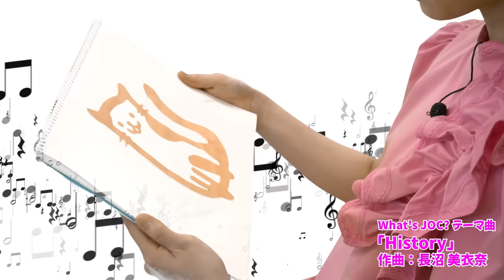【back number 「アイラブユー」EL演奏♪】ヤマハ音楽教室の深い歴史がわかる！新番組「What's JOC?」♯4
新番組「What's JOC?」♯４／ヤマハが考える音楽教育②
「ヤマハ音楽教育システム」の歴史的背景や、「ジュニアオリジナルコンサート（JOC）」、
そしてその指導に裏打ちされた考えを分かりやすく伝えるちょっとポップなナビ番組。
ガイド役は YouTube「ヤマハ JOC チャンネル」のアイコン“ミーナ”。そしてユニークで愛らしい新キャラクター、子ネコの「ワッツ」が登場します。
★番組テーマ曲「History」作曲＆演奏：ミーナ(長沼美衣奈)
★番組エンディングのミーナ演奏曲（エレクトーン）は、buck number 「アイラブユー」。

番組ガイド：ミーナ(長沼美衣奈)
制作：（株）ライアートプロモーション／ヤマハ音楽振興会
構成：ハシモト コーキ（ (株)ピタ）
著作：ヤマハ音楽振興会